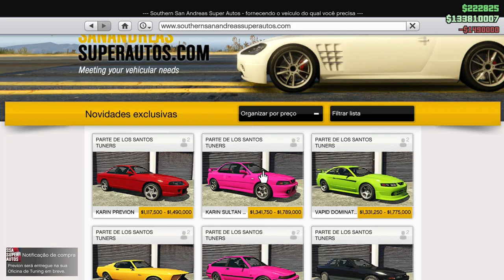KARIN SULTAN RS CLÁSSICO GTA 5 ONLINE 🏁 LOS SANTOS TUNERS (SUBARU IMPREZA 22B STI)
Comprando, tunando e testando o Karin Sultan RS Clássico, além de apresentar todas as suas customizações e preços. Um carro da nova DLC do GTA Online (Los Santos Tuners), baseado no Subaru Impreza 22B STI.